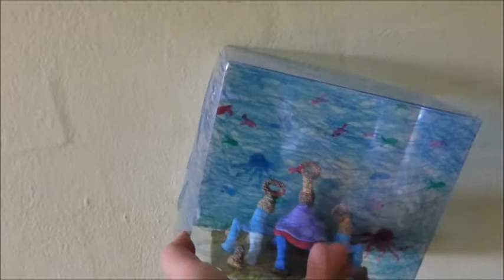Fairytale lands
Fairytale lands in silkclay, self-drying form-clay from hobby and book-stores